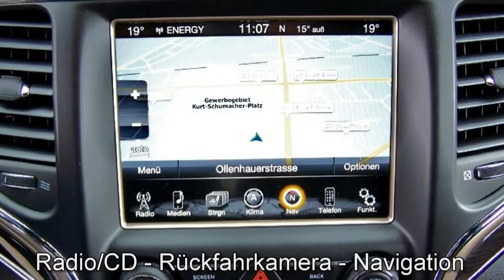Jeep Grand Cherokee 3.0 V6 Overland EC195000 "Motor Village Berlin"